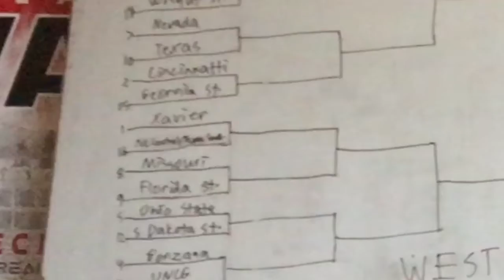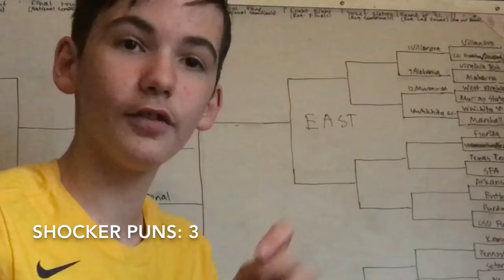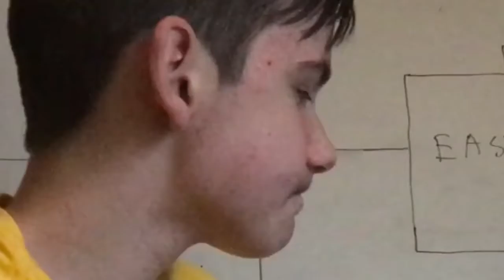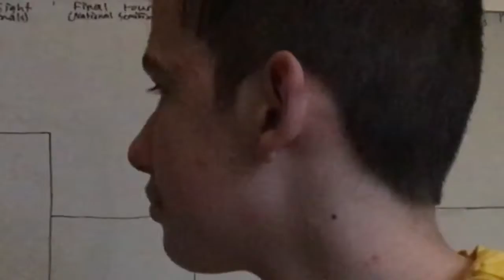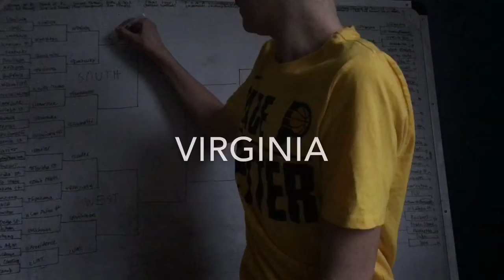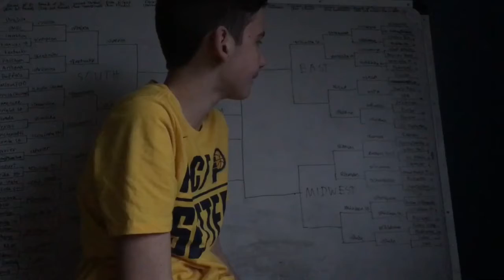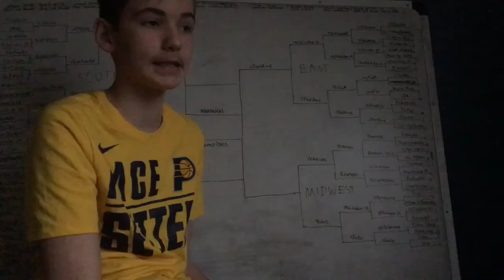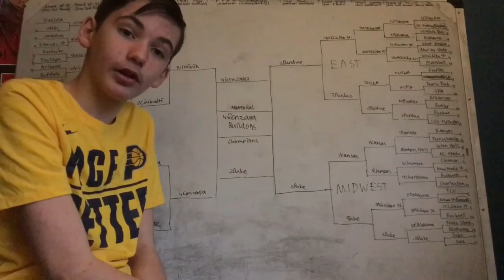BABY DEER PREDICTS MARCH MADNESS 2018!!! You will be surprised at who he picks!